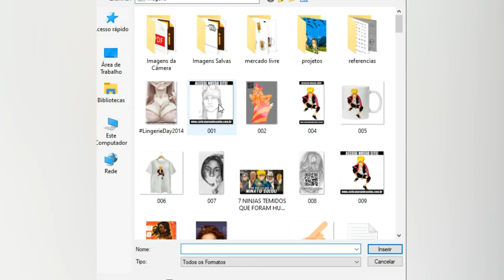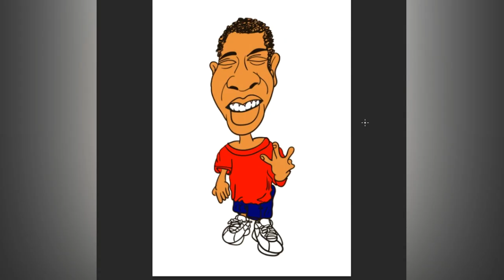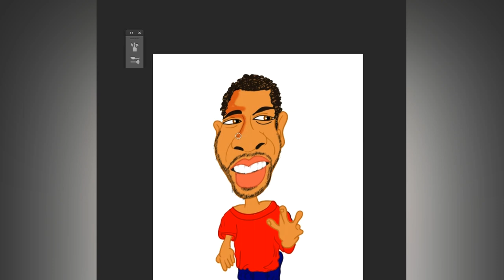Finalizando a Caricatura